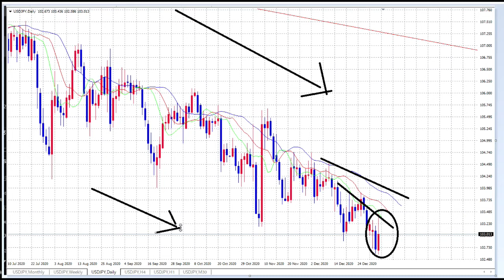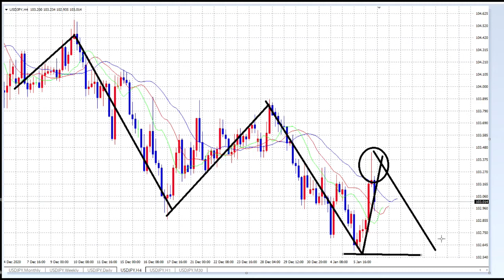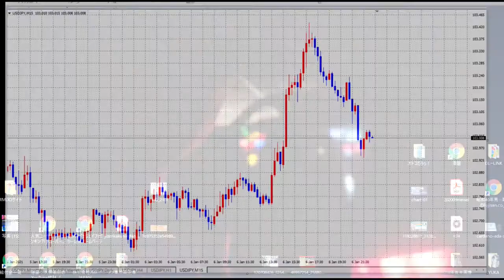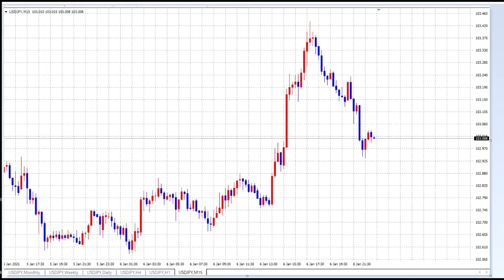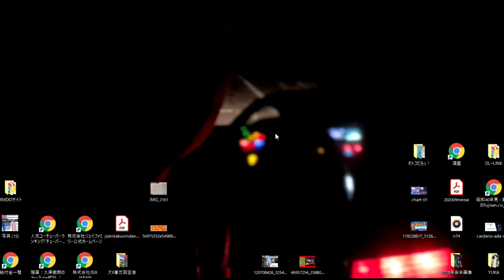【FX】まだまだSELLだ。